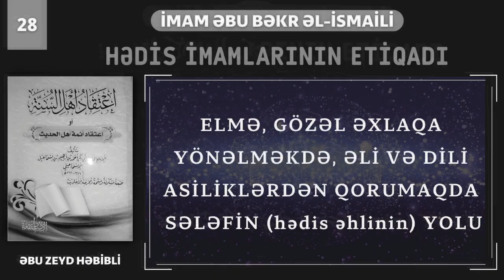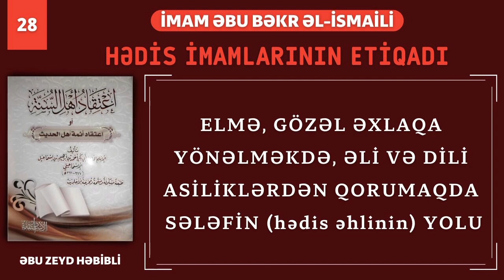Elmə,gözəl əxlaqa yönəlməkdə,əli və dili asiliklərdən qorumaqda Sələfin(hədis əhlinin)yolu.Abu Zeyd